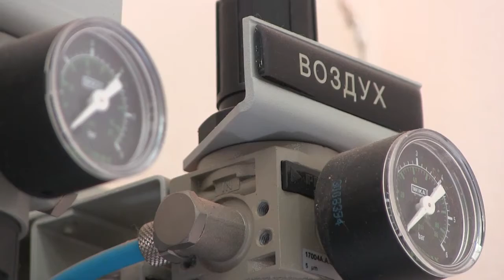Грязная почва в саратовских парках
В саратовском Городском и Детском парке местными геологами была обнаружено высокое содержание в почве тяжелых металлов.